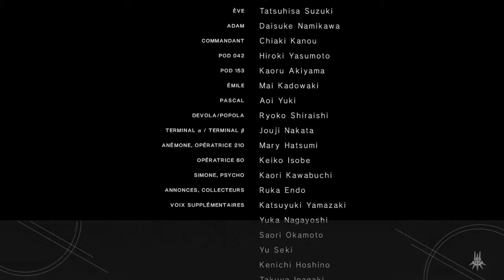NieR:Automata_ Fin G.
Ceci est une partie complète.